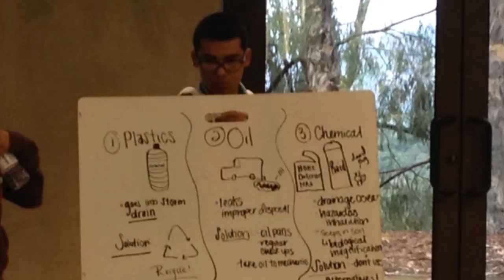The Steam Academy at SRHS #9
Welcome to the Science, Technology, Engineering, Arts, and Math (STEAM) Academy at South Region High School #9 in South Gate, California.